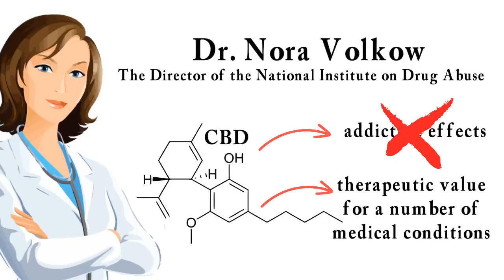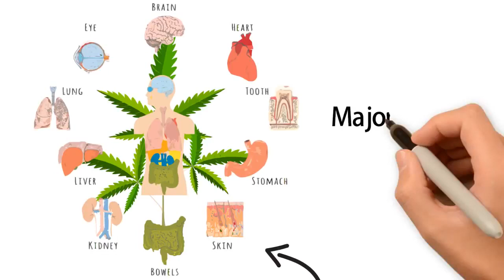CBD Oil Benefits Why You Need CBD Hemp Oil & The Endocannabinoid System Explained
To purchase CBD or for more info on the medical benefits of CBD and cannabis go

Why You Need CBD Hemp Oil & The Endocannabinoid System Explained - CBD Oil Benefits

Cannabidiol (CBD) is just one of over 85 cannabinoids that have been identified in the cannabis plant. CBD is becoming increasingly popular amongst the masses for having a wide scope of medicinal benefits – due to clinical reports and mounds of test data showing little to no side effects and a lack of psychoactivity (typically associated with marijuana products and high THC).

CBD or cannabidiol is the main active compound in hemp, and unlike THC, it is not psychoactive, so it doesn't make people high. Inside the human body, there's something called the endocannabinoid system, with receptors spread throughout the brain and body. When these receptors are activated, they enable two-way communication between body systems; something previously thought to be impossible.

There are over 23,000 studies that show the benefits of medical cannabis for a variety of diseases and health conditions. It's backed by an enormous body of scientific research, enthusiastic public opinion, and more progressive cannabis laws, which is giving cannabis the reputation it deserves as a groundbreaking health solution.

Our CBD products utilize the full spectrum Cannabis plant mixed with Hemp Seed Oil. Not all hemp is created equal. Our CBD Oil is made from NON-GMO, PESTICIDE FREE, CO2 Extracted Hemp Oil using only organic ingredients. All our products are manufactured in the USA in a registered GMP, cruelty-free facility.

That means we use only the best, highest quality, purest Organic Hemp and we don't use any high heat processing that reduces the potency of the CBD.

AND, our CBD Oil is a combination of both the CBD Isolate (or Extract) along with the Full Spectrum Whole Plant Hemp Oil.
This gives us a much higher potency of CBD Oil while maintaining over 120 other cannabinoids, all of which have additional healing benefits.

There are actually more than 400 phytonutrients that exist in hemp plants. Our extraction technology allows us to extract all of these nutrients, without using any heat or harmful solvents. The result is a whole food with exceptional nutritional and healing qualities. With CTFO CBD products, you're getting the highest quality, purest CBD, plus over 400 other nutrients, in a naturally synergistic, easy-to-use and easy-to-absorb form.

These truly are the best products on the market.

CBD has been shown to reduce vomiting & nausea; suppress muscle spasms, and reduce seizures & convulsions.

It also has been shown to:
• promote relaxation and overall health,
• relieve anxiety,
• reduce nicotine cravings,
• aid in digestion; and
• inhibit cell growth in tumors and cancer cells.

Pure Hemp Oil, sometimes called tinctures, that you take by dropping ½ dropper full of oil under your tongue once in the morning and once
again in the evening.

There are 50 servings of Premium Hemp Oil per bottle.

The 4 different potencies are 300mg, 500mg, 750mg and 1500mg. You take the same amount regardless of which one you’re using, it’s just some are obviously more potent than others.

- The 300mg drops are for helping to reduce minor health problems and maintaining
optimal health

- The 500mg drops are for helping to reduce more intense health problems and to reestablish
good health

- The 750mg drops are for helping to deal with more severe health issues

- And the 1500mg drops are designed to help people who have really serious health challenges and need super strong results immediately.

All 4 potencies are naturally flavored with peppermint so they taste great! They are all made from Non-GMO, Pesticide Free, CO2 Extracted Hemp Oil using only organic ingredients.

And like all our products, they’re manufactured in the USA in a registered GMP, cruelty-free facility.

These CBD Drops are legal in all 50 states and in 40 countries worldwide.

CBD benefits
CBD for pain
CBD oil for dogs
CBD oil cancer
CBD oil dosage
CBD oil for depression
CBD oil for sleep
CBD oil autism
CBD oil for diabetes
CBD oil for cancer
CBD oil for autism
CBD oil for anxiety and depression
CBD oil for migraines
CBD oil for dogs with seizures
CBD oil for fibromyalgia
CBD oil for Alzheimer's
CBD oil for Parkinson's disease
CBD oil for smoking
CBD oil for Chron's disease
CBD oil for colitis
how to use CBD hemp oil
benefits of CBD oil
benefits of CBD
benefits of CBD hemp oil
benefits of CBD oil for pain
benefits of CBD cannabidiol
benefits of CBD youtube
benefits of CBD oil for dogs
benefits of CBD for weight loss
diabetes
seizures
epilepsy
fibromyalgia
fibromyalgia symptoms
how to make money
autism speaks